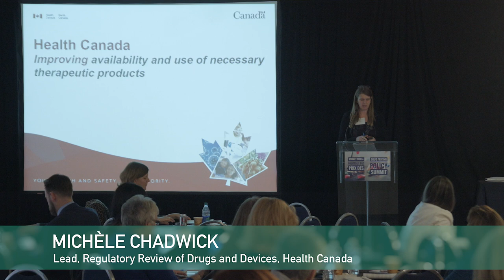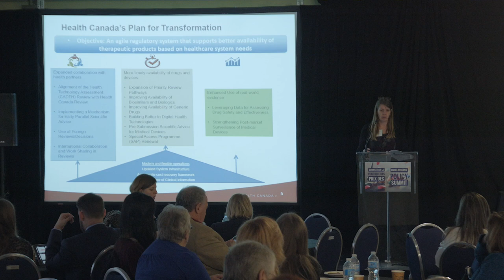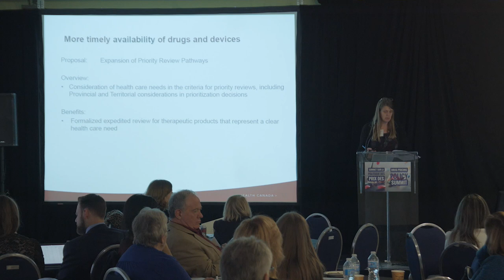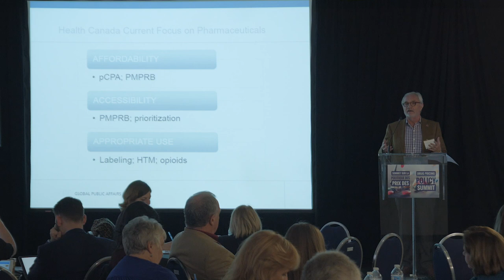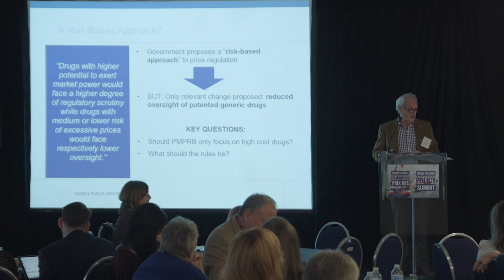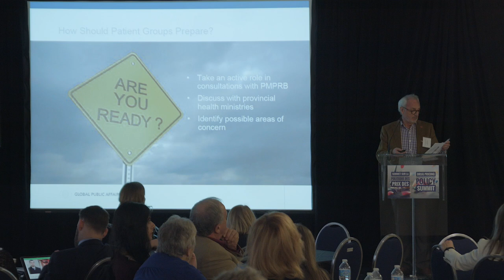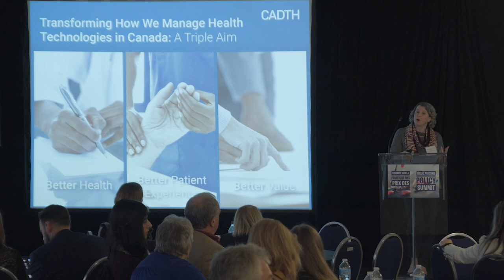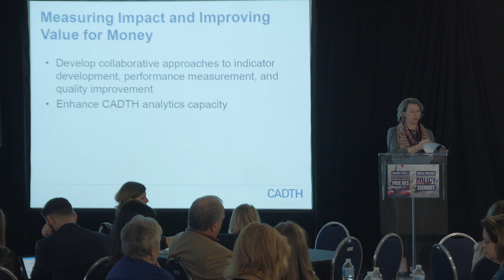Drug Pricing Policy Summit 2017: Panel 2 - What's Hot and What's Not Under "Sunny Ways"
The 2nd Annual Drug Pricing Policy Summit, Toronto, Ontario, Canada. November 15-16, 2017.
PANEL 2: What’s Hot and What’s Not Under “Sunny Ways”?